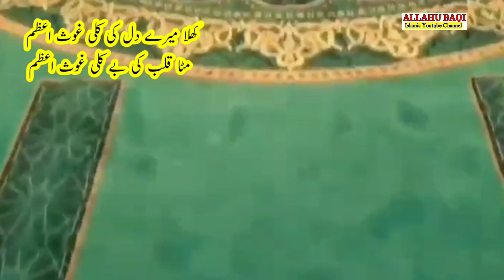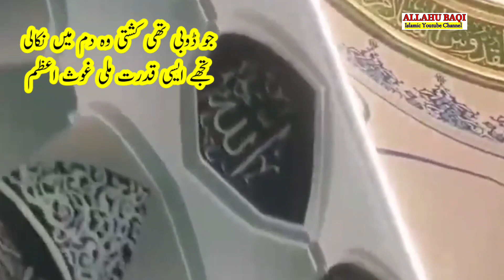Khila Mere Dil Ki Kali Ghouse Azam | Ghouse Pak Nasheed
Assalamualaikum. welcome to our islamic youtube channel Allahu Baqi

Topics Covered In This Video:

ghouse pak nasheed
ghouse azam dastagir qawwali
ghouse azam status
ghouse azam naat
ghouse azam shah e jilan
ghouse azam bayan
ghouse azam dastagir naat
ghouse azam
ghouse azam manqabat
ghouse azam qawali
abdul qadir jilani
abdul qader
abdul qadir
abdul qadir jilani naat
abdul qadir jilani ka waqia
abdul qadir jilani status
abdul qadir youtube channel
abdul qadir jilani qawwali
baghdad shareef
baghdad sharif
baghdad wale dulha roshan zameer
baghdadi maikhana chalta rahega
baghdad live
baghdad
baghdadi song
baghdadi
baghdad sharif live
baghdadi maikhana chalta rahega status